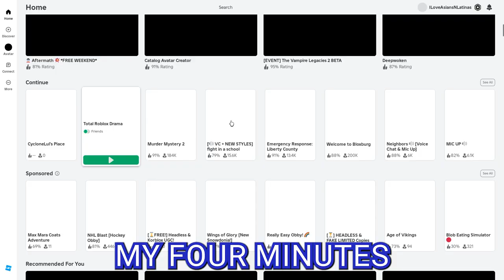TROLLING On ROBLOX Total Drama Island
we do a lil trollin.

DO NOT EVER harass anyone in my videos.